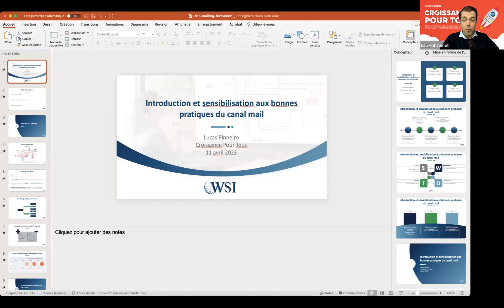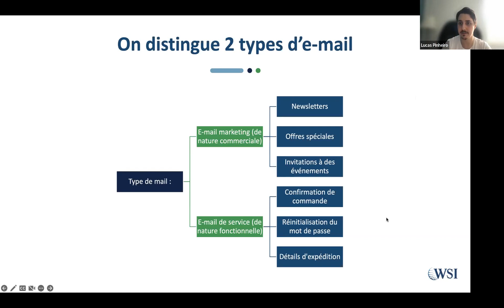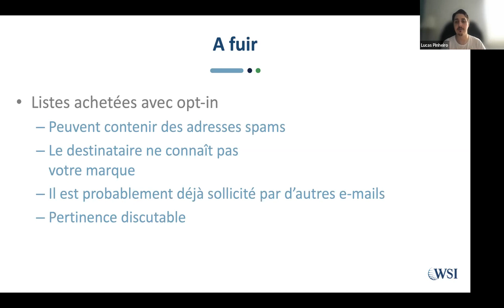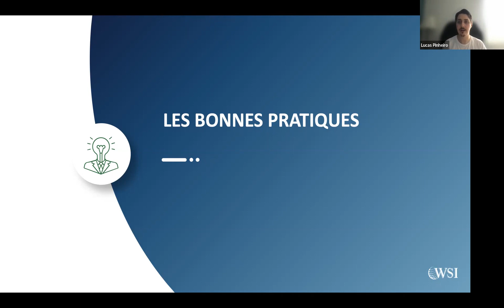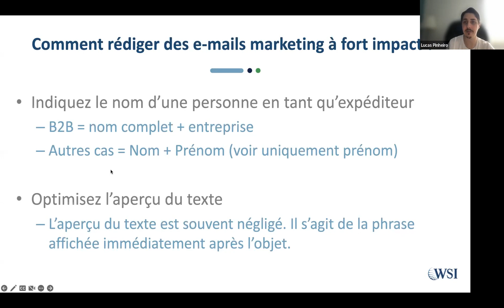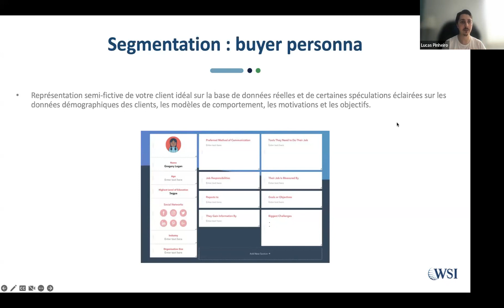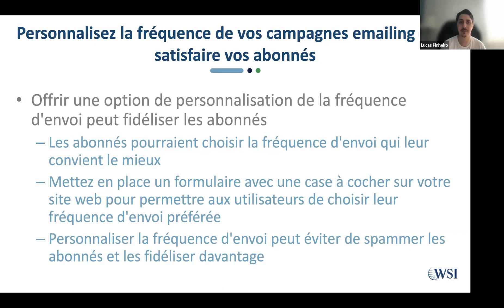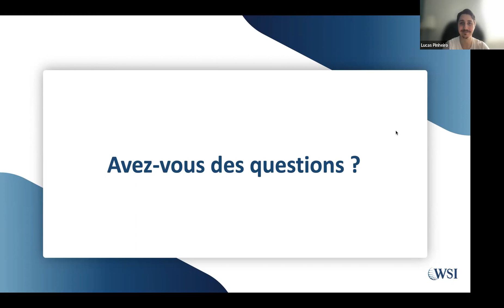Masterclass Les bonnes pratiques de l'Email Marketing, par Lucas Pinheiro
🤫 Voulez-vous améliorer le taux d'ouverture de vos campagnes email?

Visionnez cette masterclass en ligne animée par Lucas Pinheiro, chef de campagnes web chez WSI. 🚀

Au programme :
✅ Les meilleures pratiques pour rédiger des objets d'e-mail accrocheurs
✅ Comment personnaliser vos e-mails pour augmenter l'engagement des destinataires
✅ Comment optimiser la fréquence d'envoi de vos e-mails pour améliorer les résultats
✅ Comment segmenter votre base de données pour une meilleure pertinence de vos e-mails
✅ Comment mesurer et analyser les performances de vos campagnes email

Ne manquez pas cette opportunité de booster l'efficacité de vos campagnes email! 🤩